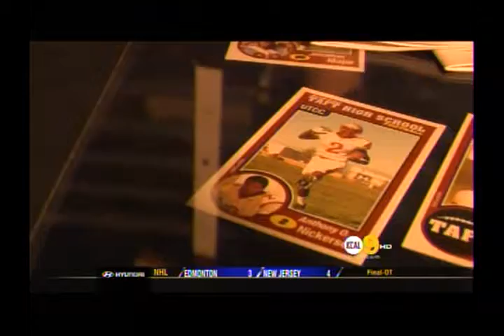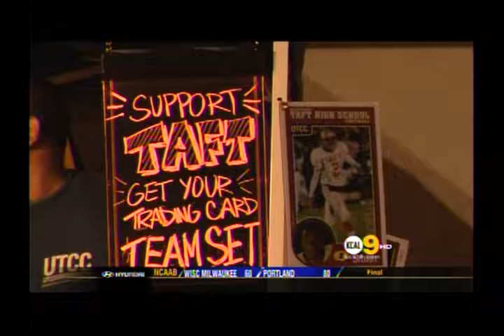Taft H.S. Football - UTC Trading Cards - News Feature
Taft High School Football - KCAL 9 News
"Ultimate Trading Card Company"
- Feature on Unique Team Fundraiser
- Interviews with Coach Kerstetter, Michael Bercovici, Miles Johnson